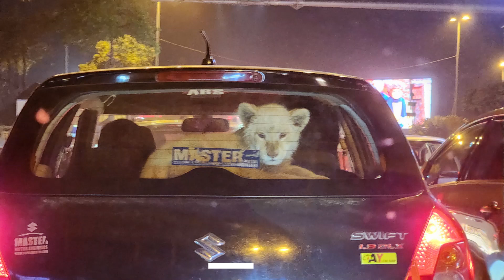Lion or Cheetah or Leopard in Car in Lahore on roads - Suzuki Swift once again!!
We all love pets. And, a baby lion is by far one of the cutest pets one can have! I, by chance, came across a baby lion sitting in a car on a local road in Lahore Pakistan. and thought of sharing the moment with you guys. People do keep exotic pets like cheetahs, lions, leopards or crocodiles but this cuteness comes with a huge responsibility. Taking care of the animal and taking care of the social order and wellness of the community.